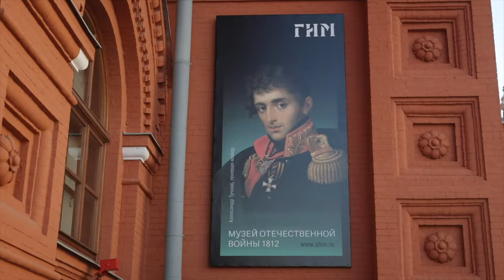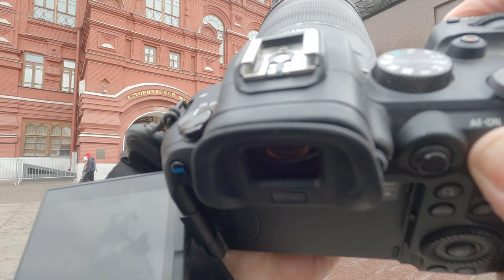Capturing the Essence of Moscow Streets | Photowalk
Capture the most amazing photographs! The most amazing photographs are literally everywhere around you! We often trick ourselves into thinking there's nothing special to photograph in urban areas. It's only a matter of perspective though. Come with me as I explore Moscow’s Red Square and the Bolshoi Theater on a cloudy overcast day in and discover a different Russia than you've seen before. Utilizing the Canon R6 and RF 24-105 f4 lens. What are the best settings for street photography? I also discuss Maslanitza, the pagan festival celebrated in Russia the week before Lent. It symbolizes the end of Winter and the return of Spring. Enjoy Maslanitza with your favorite topping or fillings in your pancakes.

Gear used:
Canon R6 \ RF 24-105 f4

Сделайте подарок Эдди
карта Альфабанка 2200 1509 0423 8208